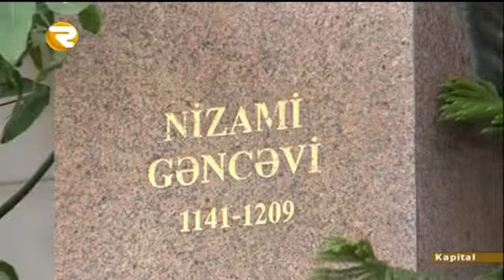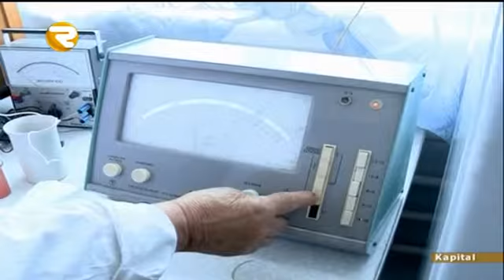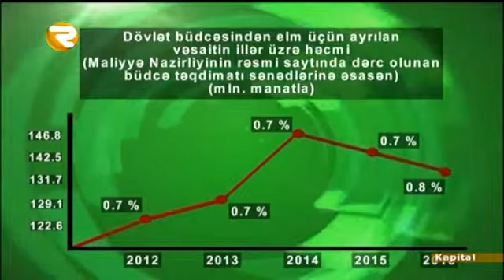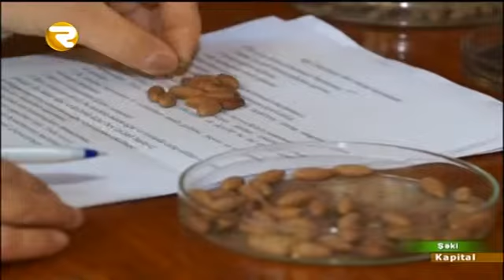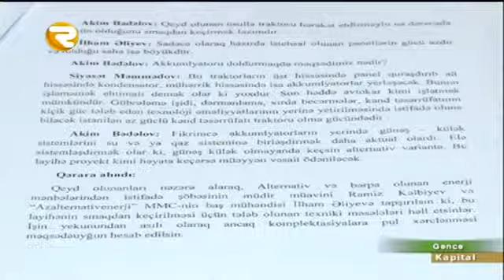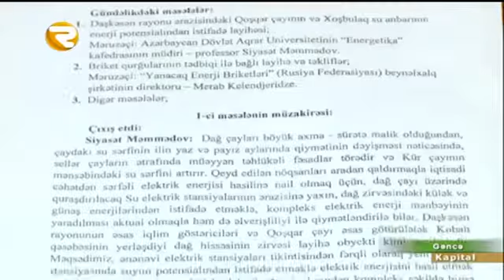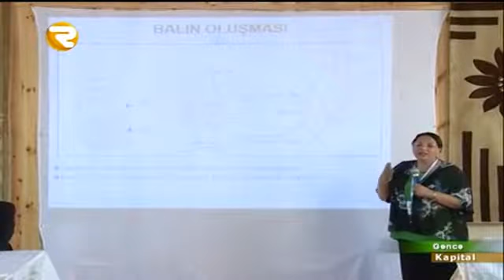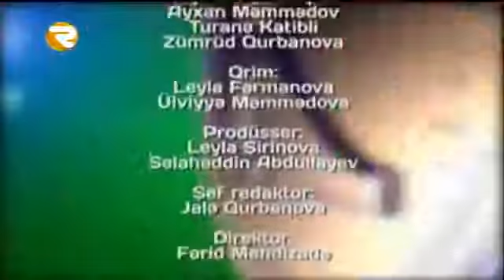KAPİTAL 17 11 2015 Region TV